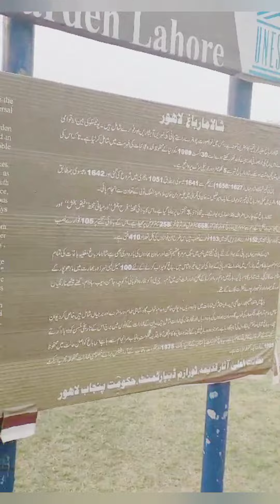Shalimar garden lahore || شالامار باغ لاہور کی سیر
🌸 Experience the enchantment of Shalimar Garden Lahore! 🏰✨

Hey there, fellow adventurers! 😊✨ Get ready to embark on a journey through time and witness the timeless beauty of Shalimar Garden in Lahore. 🌺🌳 This exquisite masterpiece will transport you to a world of grandeur and grace, where Mughal architecture intertwines with stunning natural surroundings. 🏰🌿

🌼 Immerse yourself in the vibrant colors and fragrant aromas of the carefully manicured gardens. Explore the intricate patterns of the fountains and waterways, as they create a sense of tranquility that will captivate your soul. 🌷✨

This UNESCO World Heritage site holds centuries of history, with its construction dating back to the 17th century. It was built by Mughal Emperor Shah Jahan as a symbol of his love for his beloved wife, Mumtaz Mahal. ❤️🌹

Have you ever been to this architectural marvel? Share your favorite memory or photograph from your visit to Shalimar Garden in the comments below! 📸✨ And if you haven't had the chance yet, tell us what intrigues you the most about this iconic landmark

Question:
       1-what is your favorite feature at shalamar garden Lahore ?
       2-how would you describe overall ambience and atmosphere at shalamar garden?